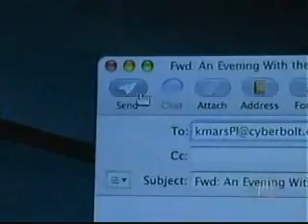veronica "studying w/ gia"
she's actually spying.